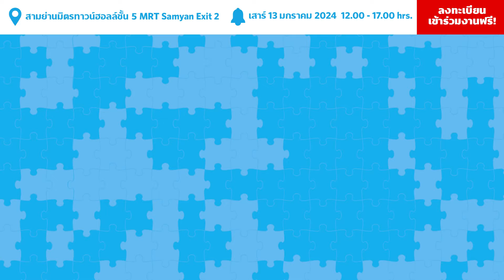𝐖𝐨𝐫𝐥𝐝 𝐈𝐧𝐭𝐞𝐫 𝐒𝐭𝐮𝐝𝐲 𝐅𝐚𝐢𝐫 ครั้งที่ 𝟑𝟖 มหกรรมรวมมหาวิทยาลัยระดับโลกครั้งแรกของปี 𝟐𝟎𝟐𝟒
🇬🇧🇺🇸🇦🇺 🧩𝐌𝐀𝐓𝐂𝐇🧩กับ 𝟕𝟎+ มหาวิทยาลัยระดับโลกที่งานนี้ รู้ทันทีที่ไหนใช่ ที่ไหนถูกใจ ! 𝐖𝐨𝐫𝐥𝐝 𝐈𝐧𝐭𝐞𝐫 𝐒𝐭𝐮𝐝𝐲 𝐅𝐚𝐢𝐫 ครั้งที่ 𝟑𝟖 มหกรรมรวมมหาวิทยาลัยระดับโลกครั้งแรกของปี 𝟐𝟎𝟐𝟒👉ลงทะเบียนเข้างานฟรี
📌สามย่านมิตรทาวน์ฮอลล์ชั้น 5 MRT Samyan Exit 2
ความพิเศษของงาน
✨พูดคุยกับเจ้าหน้าที่มหาวิทยาลัยระดับโลกกว่า 70+ แห่ง จาก UK USA Australia ที่รวมตัวบินลัดฟ้ามาให้คำปรึกษาน้องๆในงานนี้โดยเฉพาะ
✨พบที่ปรึกษาส่วนตัวจาก WIN Education Thailand ที่จะดูแลและให้คำแนะนำทุกขั้นตอน ตั้งแต่สมัครเรียนจนถึงเข้าเรียนที่มหาวิทยาลัย
✨เช็คความพร้อมภาษาอังกฤษด้วยการทดลองสอบ IELTS เสมือนจริงโดย Westminster School of English และ British Council พร้อมรับ Feedback ทันทีจากอ. Native Speaker
✨เก็บเทคนิคลับอัพคะแนน IELTS 8.0+ และทริคการเขียน SoP ให้ยืนหนึ่งเหลือคู่แข่งกับ IELTS และ SoP Workshop โดยอ.ผู้เชี่ยวชาญจาก Westminster School of English
✨เตรียมความพร้อมกับคะแนน SAT ด้วยการทดลองเรียนและสอบ SAT เสมือนจริง
และลุ้นรับรางวัลรวมมูลค่าสูงสุด 500,000 บาท ภายในงาน
📌พิเศษเฉพาะงานนี้! เปิดโซนใหม่ "APPLY NOW" เพียงแค่มี Transcript ก็สมัครเรียนภายในงานได้เลย พร้อมฟรี! ค่าสมัครมหาวิทยาลัยท็อปยู Australia มูลค่ากว่า $150*

ปรึกษาเรื่องเรียนต่อกับพี่ๆ WIN Education ฟรีทุกขั้นตอน
📲Official Line id: @wineducation
คลิกที่ Link ไลน์ถามได้เลย